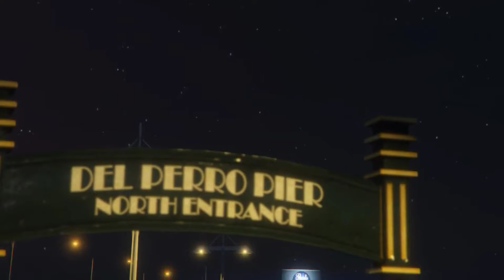Temper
Literally just put this together